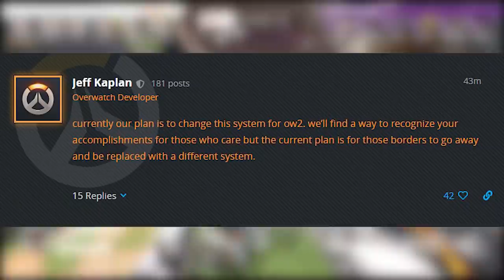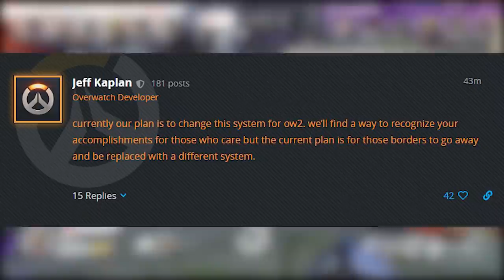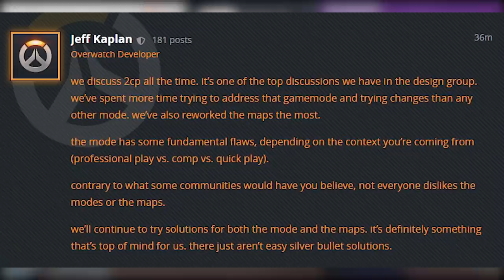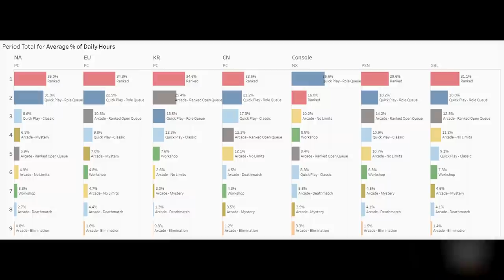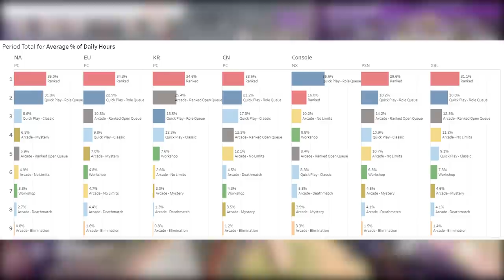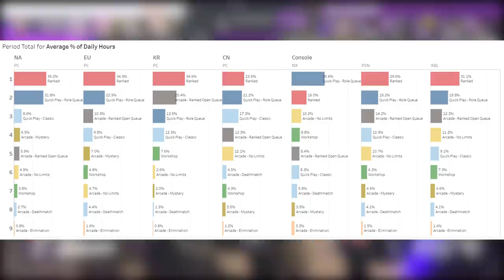Overwatch Top 500 HACKERS BANNED! - Most Popular Game Mode?!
Jeff DESTROYS a Overwatch hacker lol! Loads of Overwatch Top 500 hackers have been BANNED! A massive Overwatch ban wave of over 5000 hacker bans has gone live! Jeff Kaplan also gives us some information on 2CP changes (that the development team are constantly discussing changes to make the mode better). Do you guys enjoy 2CP? Let me know what you think about the mode in the comments!
Jeff also gives us some data showing the most popular Overwatch game modes in all regions and platforms over a certain 24 hour period (he doesn't specify the date however). We see some interesting patters, and we can see how each region plays Overwatch! Korea LOVES competitive Overwatch modes, especially the new Open Competitive arcade mode! Jeff says big changes are coming to the portrait border system for Overwatch 2, and the team are working on new ways for players to show off in game achievements!

Korean hacker ban wave (we also know bans have been implemented across NA and EU regions - but Blizzard doesn't have to publicly state that